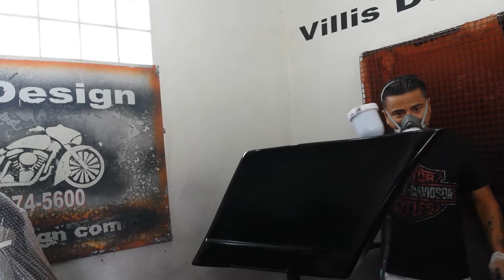Bagger Brasil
Villis Design Custom
  Primeiro fabricante de Bagger no Brasil!!   Alforges rígidos alongados  , Para-lamas estendidos , Abas laterais, entre outras .
   Tudo em diversos modelos , com exclusividade unica para cada cliente .
Pinturas personalizadas ,feitas especialmente de acordo com o seu gosto .

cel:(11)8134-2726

traga seu projeto
Rua: Francisco Marengo 320 (Tatuapé)
São Paulo - SP
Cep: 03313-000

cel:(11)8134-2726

traga seu projeto
São Paulo - SP
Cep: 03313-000